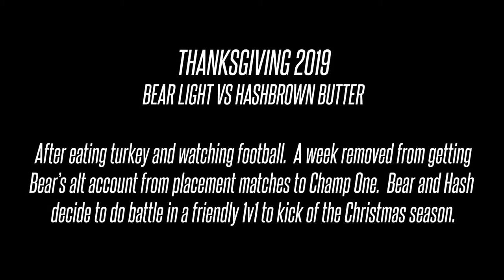Bear Light vs Hash. Turkey Day 1v1's